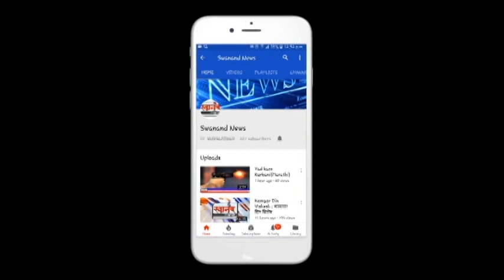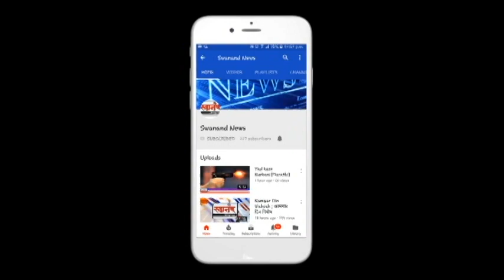संजय राऊतानी बारा आमदारांची काळजी करू नये, आता कोव्हीड पेशंटची काळजी करण्याची गरज - देवेंद्र फडणवीस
SEND ME STUFF:

Near B.K.No.1416,
Maratha section - 32,
Ulhasnagar - 421004,
Dist. : Thane,
Maharashtra,
India